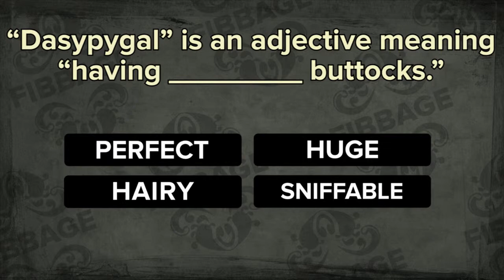Fibbage -- Trailer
Independent developer Jackbox Games today announced the release of Fibbage™: The Hilarious Bluffing Party Game.  The game is now available as a digital-only title on Xbox One, the all-in-one games and entertainment system from Microsoft via the ID@Xbox self-publishing program, and will be released as a digital-only cross buy title on the PlayStation®3 computer entertainment system and PlayStation®4 computer entertainment system in early September.

Fibbage is the studio’s newest, humor-laden trivia party game. The game challenges players to fool their friends with lies, avoid selecting their friends’ lies, and find the (usually zany) truths to some very unusual facts.

Up to 8 players can play together on their Xbox One entertainment system, Playstation 3® system, or Playstation 4® system simply by using their mobile phones or tablets (or even laptops) as controllers. Players log in via a website and type in a room code to join the game, thus eliminating the need for multiple controllers and expanding the number of people who can play on a console in one room at a game night or party.

Fibbage features outrageous but incomplete facts. For example, if asked the question: “The mayor of Rabbit Hash, Kentucky is a _____,” players could enter lies such as “baby,” “rabbit,” or “ham sandwich.” Players can get as creative as they want, or use a suggestion if they get stuck. The game is hosted by the studio’s unusually-self-assured-for-a-loner host, Cookie Masterson (of YOU DON’T KNOW JACK “fame.”)